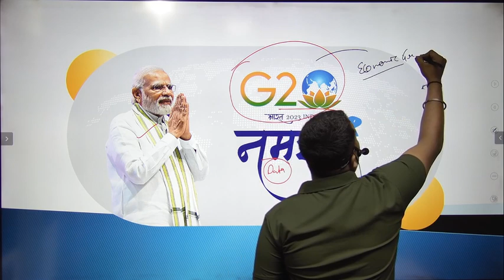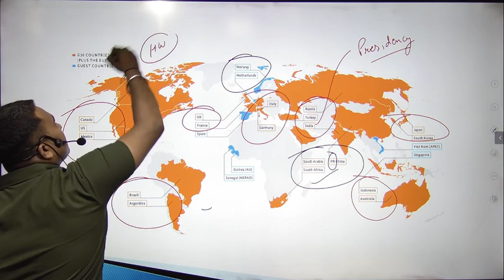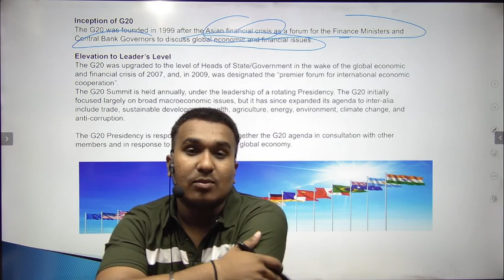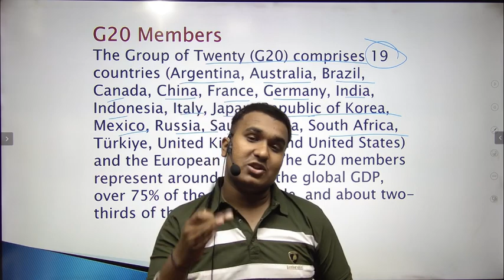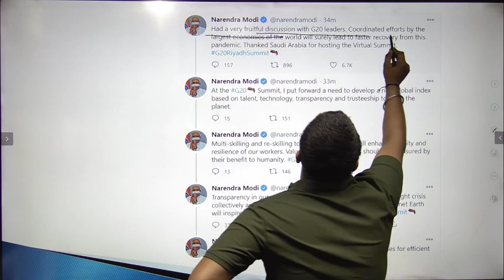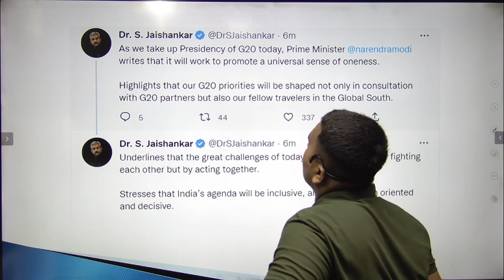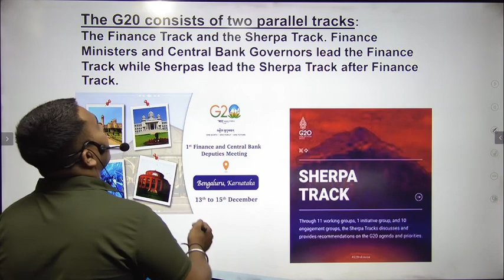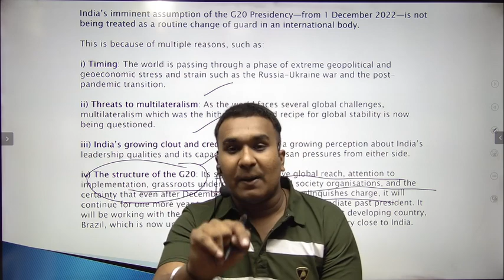All about G20 | For All Govt. Exams - एक भी Question नहीं छूटेगा!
We help you cut through the noise and understand the tricky, yet important, concepts, issues, and topics for Defence Exams on DEFENCE SARATHI.

This channel is dedicated to all defence aspirants preparing for different exams. In this video, you will get boosted with content that will ease your exam preparation.

Defence Sarathi  is dedicated to preparing you all to be a defence officer. With this one-stop channel for all defence exams, you will get preparation and guidance from the written exam to the joining.

JAI HIND!